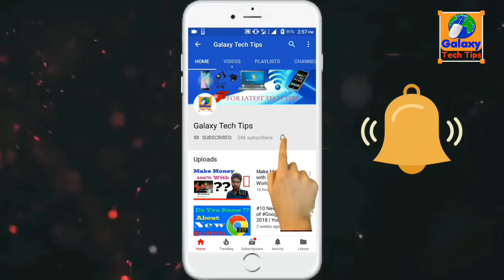🔥 Premiere YouTube Videos, Send Notification 🔥 Full Details in Hindi - Galaxy Tech Tips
Here is full details about Premiere. What is Premiere.
How can we use premiere. How to upload video on schedule time. What types account eligible for premier.